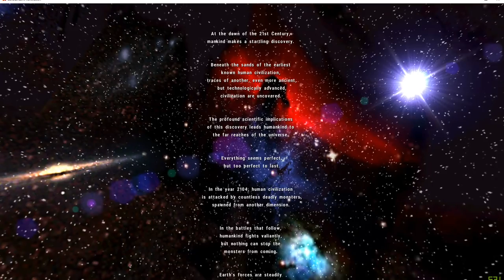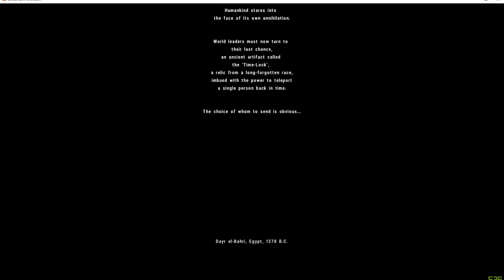Lets play Serious Sam The 1st encounter (classic revolution) - 01 - Einleitende Worte (deutsch)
Es ist der Beginn einer wunderbaren Freundschaft. Nicht für die Invasoren aus dem All (Mental) aber für alle Zocker und Sam Stone.
Damit heiße ich alle herzlich willkommen zu dem ersten Teil einer wunderbar abgedrehten Shooter-Reihe aus dem Hause Croteam.
Der Text hier befasst sich mit alles Versionen des ersten Abenteuers vom Sam namens "Serious Sam: The first encounter".
Wer schon etwas fit in der Reihe ist, der (oder die) weiß das es 4 Versionen dieses Spiels gibt, die sich alle etwas vom Gameplay und der Grafik, aber nicht vom Inhalt unterscheiden:

- Die ursprüngliche Version von 2001
- Die HD-Remake-Version von 2009
- Die VR-Version von 2017
- Und die Classic-Revolution-Version von... ähhh, 2017?

Der Text hier bezieht sich auf die HD-Remake und die Classic Revolution-Version.

Was macht denn Serious Sam so besonders?:
Die geniale Grafik, die coolen Sprüche, Unmengen an Gegnern und die Tatsache das es auf ziemlich schlechter Hardware sehr gut lief.
Ähnlich wie bei den 3Dmark-Benchmarks aus der Zeit, war die Grafik die damals programmierbar war total genial. Es ruckelte nur wie sau.
Da die wenigsten Programmierer ein Spiel rausbringen wollten was erst auf zukünftiger Hardware flüssig lief (außer Epic bei Unreal), gab es also nur Spiele (insbesondere Shooter) die mäßig gut aussahen (Half-Life) und wenig Innovation brachten. Zudem nahmen sie sich alle sehr ernst und es gab wenig zu lachen.
All dies wurde hier über Bord geworfen und es entstand eine ganz neue Shooter-Formel (ähnlich wie die Buddy-Cop-Filme in den 80ern).

Kommen wir mal zur Grafik:
Damals WOW, heute Mau. Die ursprüngliche Version sollte auf einem Pentium II mit 300 MHz und einer GeForce 2 flüssig laufen. Tat sie nicht ganz aber mit 400MHz und einer GeForce 3 bzw. VooDoo 4 lief es dann tatsächlich flüssig. UND DAS WILL WAS HEIßEN!!
Die ursprüngliche Engine konnte nicht sehr viel. Nachdem Serious Sam II 2005 rauskam, gab es quasi eine bessere Engine und Croteam entschloss sich die beiden vorangegangenen Teile (1st und 2nd encounter) mit der nun aktuellen Engine neu aufzulegen und auch von den alten 4:3 Auflösung wegzukommen und auf die zeitgemäßen 16:9 Auflösungen umzuschwingen.
Kurz: der 1st und der 2nd encounter sehen nun endlich so aus wie Croteam sich das ursprünglich auch vorstellte.
Die Effekte sind gut, die Sichtweite ist der Hammer, die Lensflareeffekte nerven zwar aber sehen gut aus und es sind viele kleine Details dazugekommen die das Ganze deutlich abrunden. Also alles richtig gemacht :)

Sie sieht's denn mit dem Sound und der Musik aus?:
Gut bis sehr gut und hat Ohrwurmqualitäten. Die Waffen klingen stimmig zur Optik. Die Gegner sind vom Klangbild deutlich voneinander zu unterscheiden und die Hintergrundmusik ist in jedem Level anders (glaub ich).
Auch hier wurde Wert auf Qualität gelegt und alles richtig gemacht.

Kommen wir zum Gameplay:
Öhhhh, wie jeder Egoshooter halt. Nichts neu erfunden, nicht Essentielles weggelassen, sodass jeder der schon mal nen Egoshooter gespielt hat sofort wieder drin ist.
An dieser Stelle ist der Grundsatz "Keine Experimente" goldrichtig :D

Was genau sind denn nun die Unterschiede zwischen der "HD-Version" und der "Classik-Revolution-Version"?:
Die Engine und die Details. Die HD-Version basiert auf der Serious Engine 2 (also der von Serious Sam II), währen die Classic-Revolution-Version auf der aufgebohrten ersten Engine fußt.
Während bei der HD-Version mehr Details vorhanden sind und damit etwas mehr "white noise", ist die Classic-Version cleaner und somit vom Auge her einfacher zu dechiffrieren.
Dazu kommt das die Classic-Revolution-Version einige zuschalt- und abschaltbare Effekte eingebaut hat und man auch das Field of view verändern kann, was bei den anderen Versionen auf 90° festgenagelt ist.
Es wirkt zwar simpler von der Grafik her, wirkt aber schärfer und lenkt weniger ab, sodass man Gegner viel leichter ausmachen kann. Für Hardcore und Speedfreaks also genau das Richtige.

Kommen wir zum Fazit:
Geil! Genial! Mehr davon!!
Es ist wie der Duke aber noch besser. Es ist quasi der perfekte Mix aus Arenageballer, Gegnermassen, ein paar Rätseln, offener Welt (wegen den riesigen Leveln), der großen Waffenauswahl und dem (teilweise schwarzen) Humor.
Es ist die die erste Trilogie von Star Wars (Episode 4-6). Man kann es sich immer wieder reinziehen und hat trotzdem jedes Mal Spaß dabei.
Einfach mal selber probieren ;)